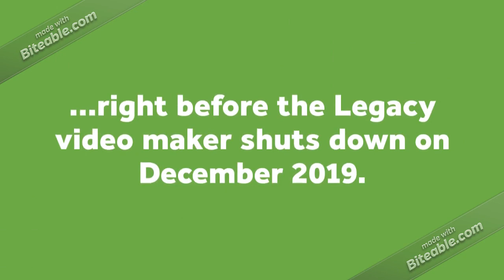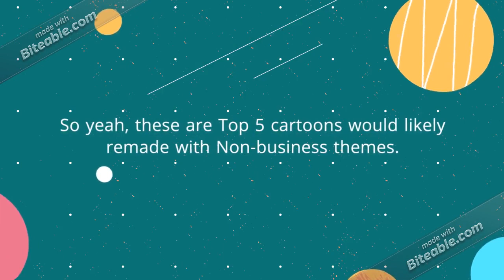Top 5 Mickey Snivy Cartoons to remake before GoAnimate/Vyond legacy video maker shuts down December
The list is:
5. Bottle Shocked
4. Clogged
3. Eau Du Minnie
2. Flipper Boobootosis
1. Couple Sweaters

Made with Biteable